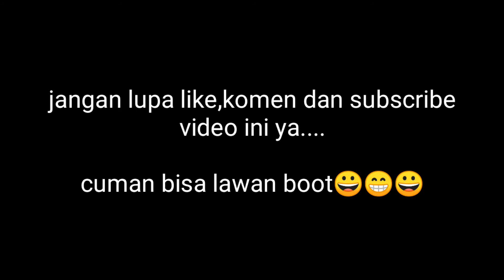Hanya bisa melawan boot😂😂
HP:realme c2